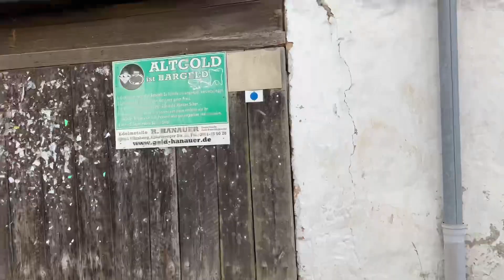Army Vlog |TDY trip tough in spirit 10 mile hike